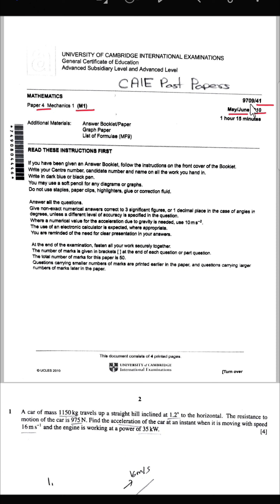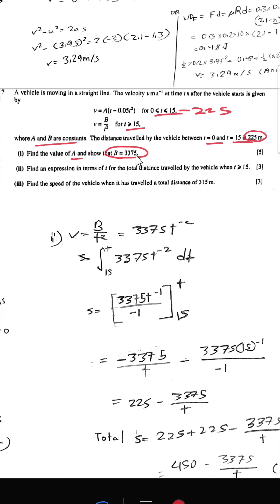2010/M/J/41/9709 || M1 Mechanics|A Level Mathematics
In this video I have solved 2010 M J 41 9709 Mathematics Mechanics (P4) (M1)||2010 May June Varient 41 9709||
2010 Summer 9709 Varient 41